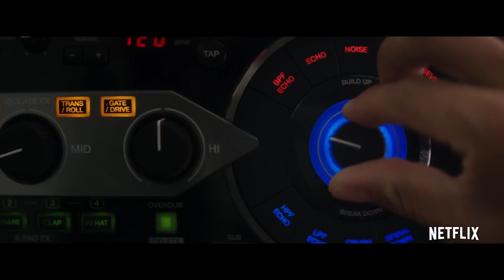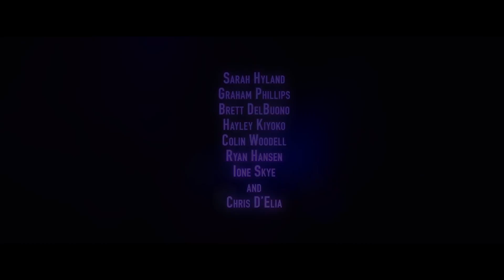INTERVIEW: Sarah Hyland and Graham Phillips Talk To Me About "XOXO"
Special thanks to Netflix, I recently had the opportunity to video-interview Sarah Hyland and Graham Phillips, stars of the new film, XOXO which is about six strangers' lives colliding in one frenetic, dream-chasing, hopelessly romantic night.
XOXO opens on Netflix this August 26, 2016